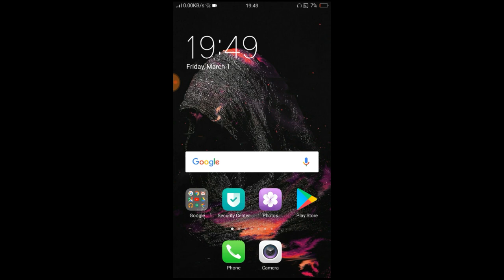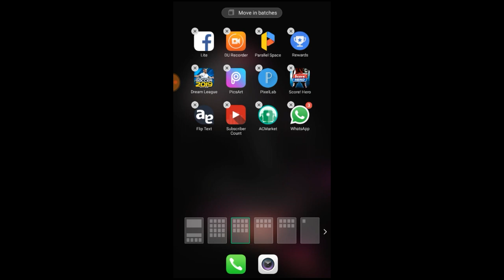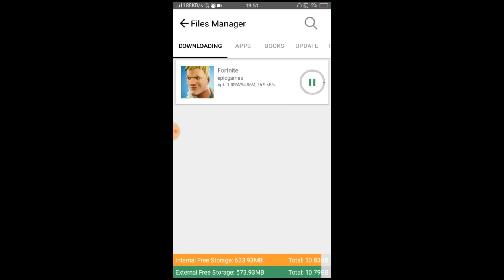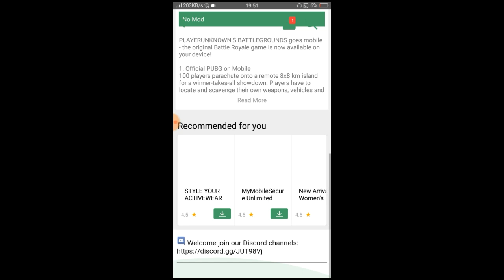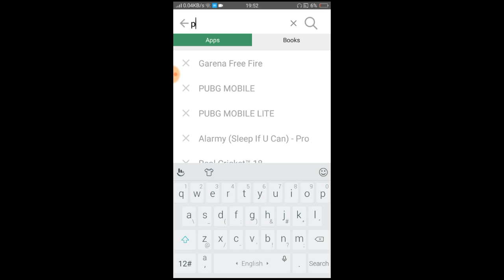Hack Mod Apk Of PUBG MOBILE | FREE FIRE | FORTNITE | Mod God Application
Hey thats me and i bought the mod apk of all hit games in india they are
PUBG MOBILE
FREE FIRE
LAST DAY ON EARTH
FORTNITE..

Link of Ac market-